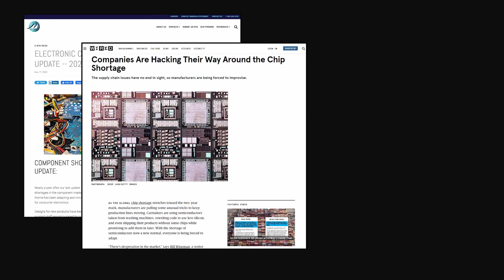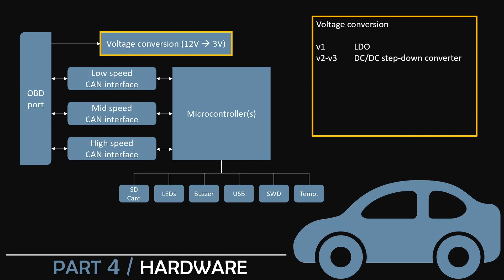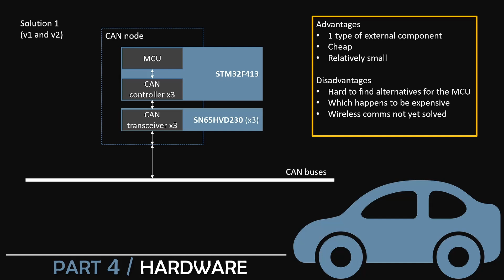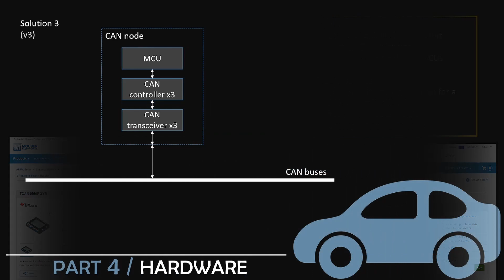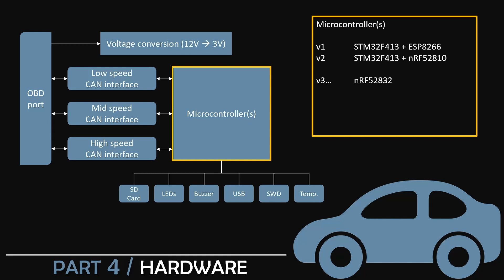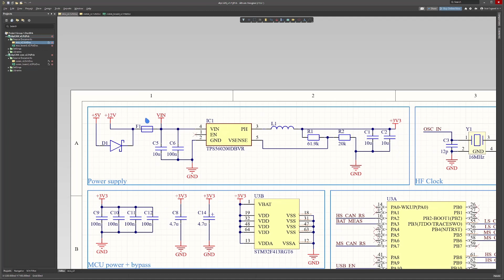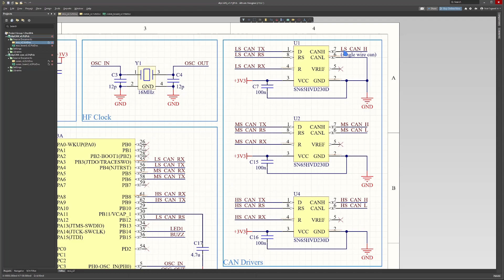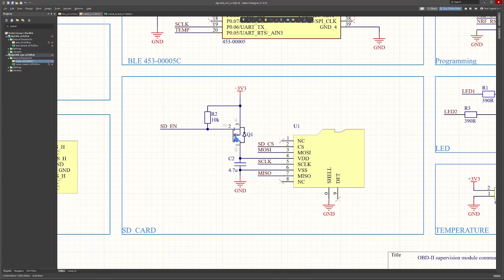How to hack your car | Part 4 - Custom hardware module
# The fourth part of a video series about car hacking.
Your feedback is much appreciated!